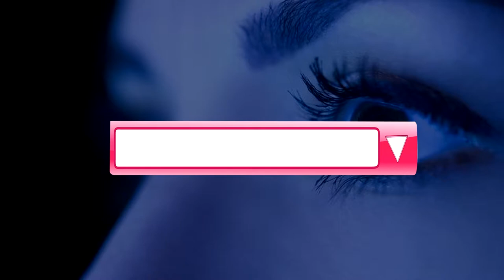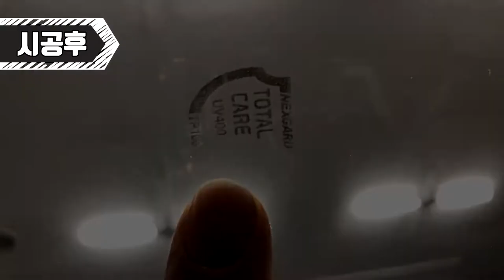넥스가드썬팅# TP100 르노삼성 SM3 시공[썬팅브랜드][루마][3m][레이노][솔라가드][브이쿨][스미스클럽][레인보우][보배드림][sk엔카][줌마렐라][건물썬팅][화물차썬팅]